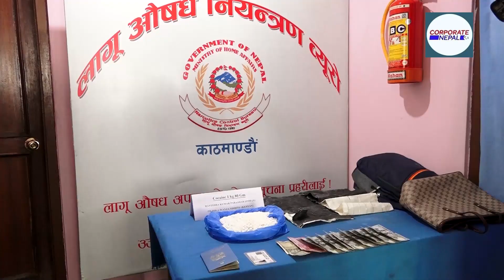लागु औषध कोकिन १ केजी ८० ग्रामसहित दुई जना विदेशी नागरिक पक्राउ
बिहीवार पत्रकार सम्मेलन गर्दै नेपाल प्रहरीले यसबारेमा जानकारी गराएको हो
। पक्राउ पर्नेमा भारतको उत्तरप्रदेशस्थित अलिग्राहका ५१ वर्षीय
रविन्द्रकुमार परासर र केन्याकी वर्ष ६३ की पिलिसिला वान्जा एन्ड्रिटुलाई
रहेका छन् । रविन्द्रकुमारलाई वैशाख ५ गते काठमाडौंको ठमेलस्थित एक होटलबाट
पक्राउ गरेको हो भने एन्ड्रिटुलाई ठमेलस्थित नै अर्को होटलबाट युएस एक हजार
डलरसहित पक्राउ गरिएको लागु औषध नियन्त्रण ब्यरोका प्रवक्ता एवं सूचना
अधिकारी प्रहरी उपरीक्षक चmराज जोशीले बताउनु भयो । उनीहरुको साथबाट कालो
रंगको कपडाको झोलाभित्र लुकाइरहेको खैरो रंगको लेडिज ब्यागमा फल्स बटम बनाइ
लुकाइ छिपाइ राखिएको अवस्थामा लागुऔषध १ केजी ८० ग्राम कोकिनसहित पक्राउ
गरिएको र केनियन महिलाबाट एक सय अमेरिकी डलरसहित पक्राउ गरिएको हो ।
उनीहरुलाई लागु औषध (नियन्त्रण) ऐन, २०३३ बमोजिम काठमाडौं जिल्ला अदालतबाट
लागु औषध मुद्दामा म्याद थप गरी अनुसन्धान भइरहेको बताउनु भयो ।